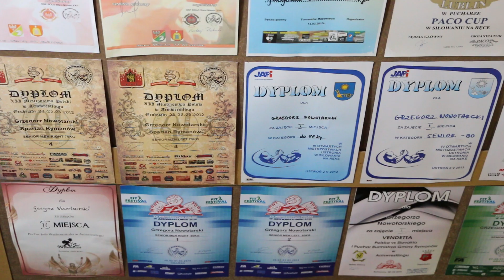IV Puchar Podkarpacia w Siłowaniu na ręce Amatorów - zaproszenie